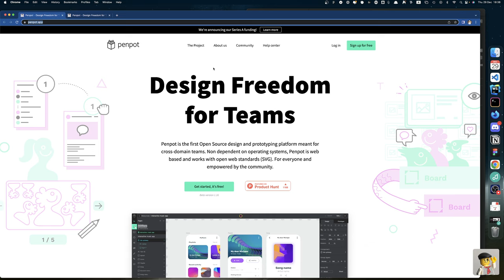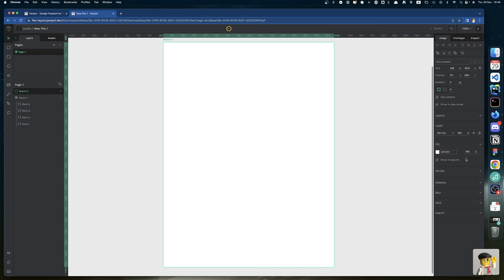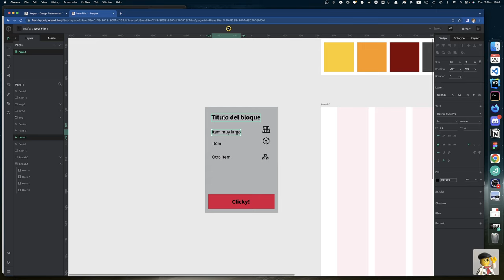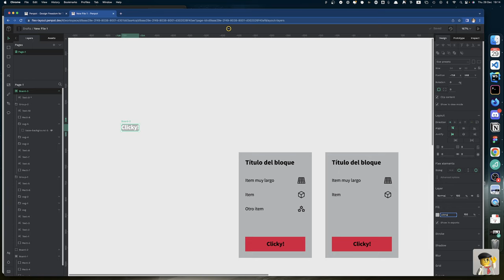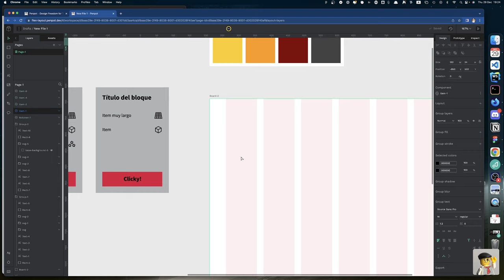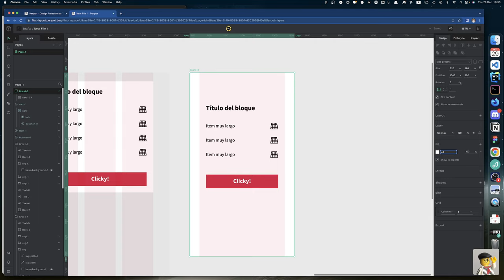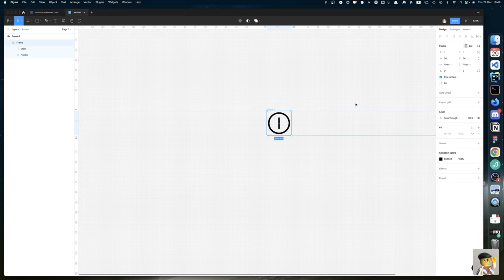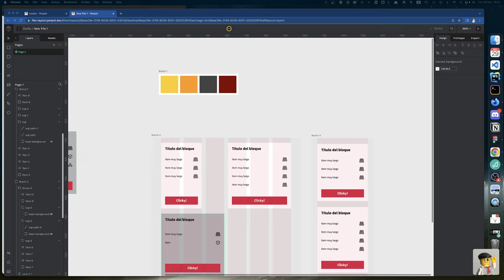Flex-Layout en Penpot!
Hoy vamos a ver el futuro Flex-Layout de Penpot.

Todavía está en pruebas y ya tiene una pinta tremenda. Me gusta especialmente que se utilice la misma terminología que usamos en front.